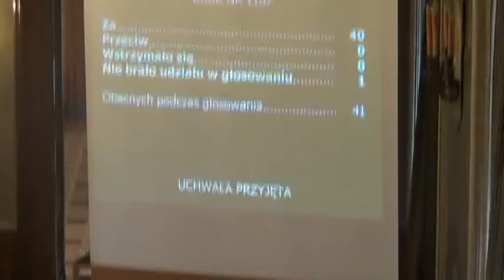RMK_30-01-2013_10 Zamiar likwidacji SOSW nr 5, ul. Spadochroniarzy 1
Zamiar likwidacji SOSW nr 5, ul. Spadochroniarzy 1 oraz szkół w jego składzie.